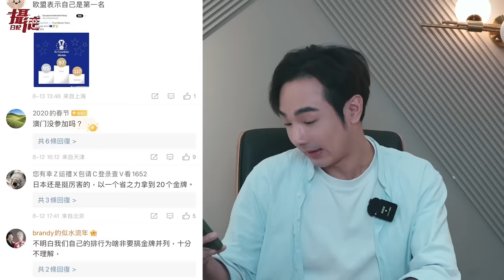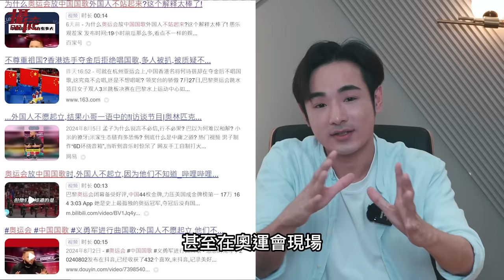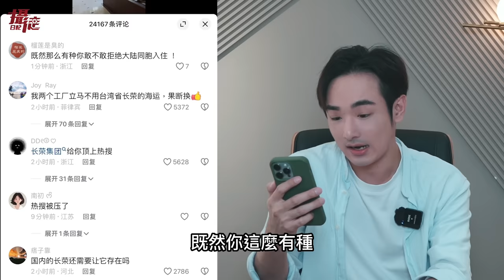拒掛中國旗…小粉紅集體大鬧長榮酒店！嗆要把台灣集團全部收購，台灣人滾出去，中國才是奧運冠軍